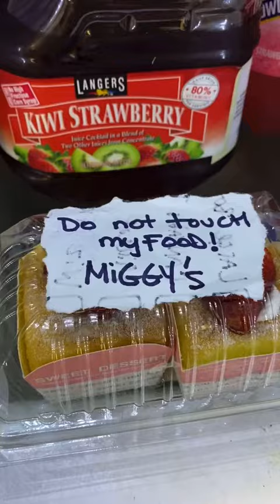Why She Touch My Favorite Cake!